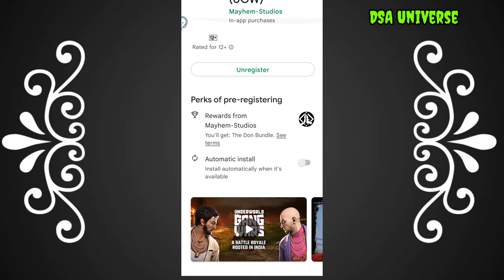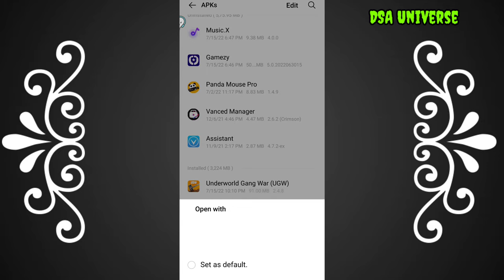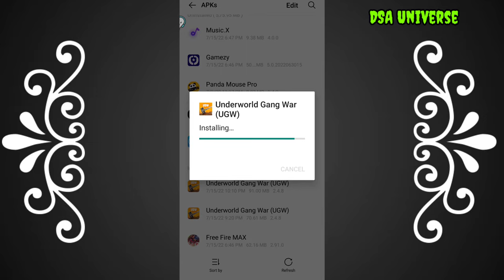underworld gang wars gameplay || underworld gang wars gameplay install || underwrold gangwar install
How to install underwrold gangwar

Underworld Gang War gameplay bengali,

Underworld Gang War release date

Underworld Gang War game install,

Underworld Gang War game downlod,

Indian new game konch.

how to download underworld gang War,

Underworld Gang War gameplay download kase karen

download karen.
underworld gang war download kaise karen.
underworld gang war download kaise kare.

underworld gang wars gameplay bengali

Underworld_Gang_War

, underworld gang wars gameplay trailer

underworld gang wars gameplay in hindi ,

underworld gang wars gameplay total gaming,
underworld gang wars gameplay telugu

underworld gang wars gameplay release date,